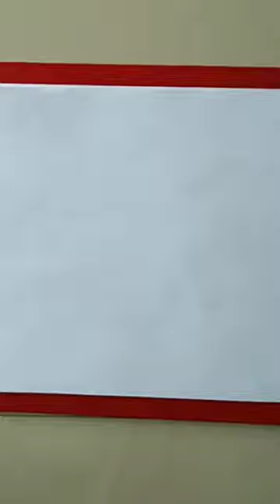Graceful flight of the pigeon